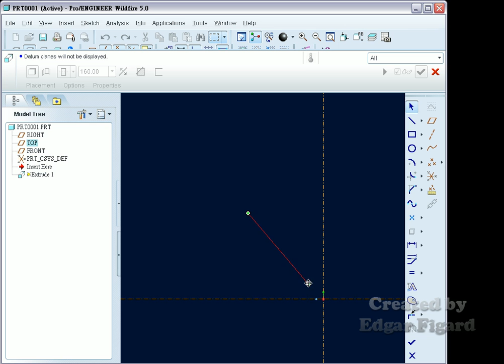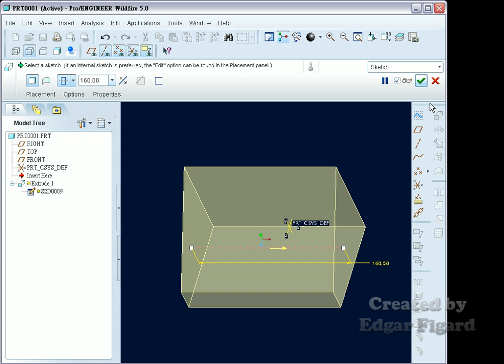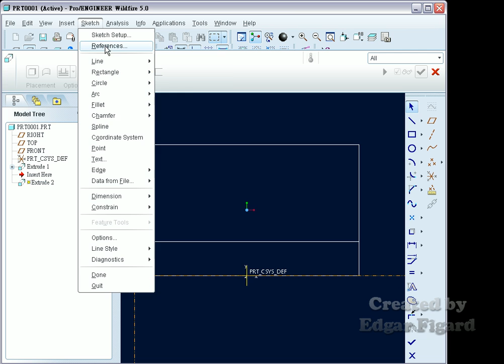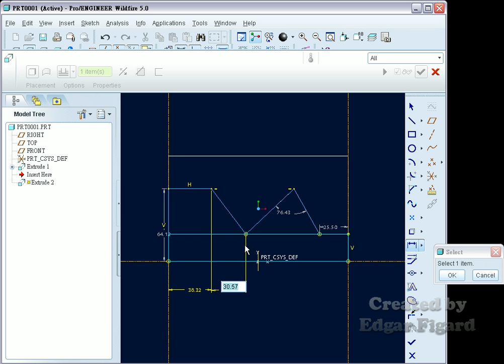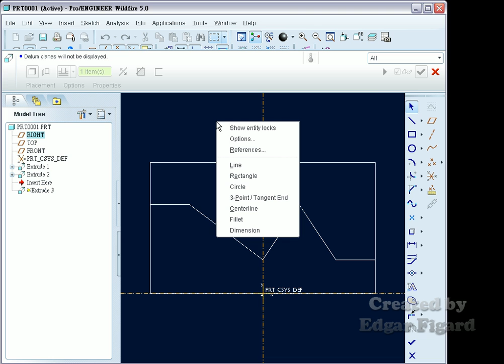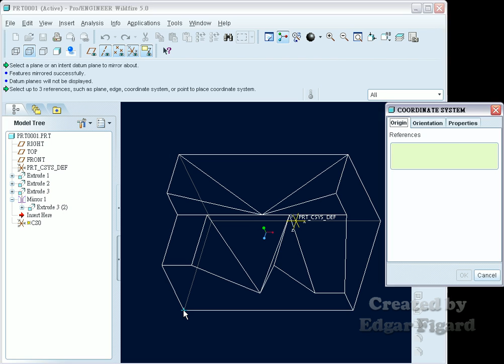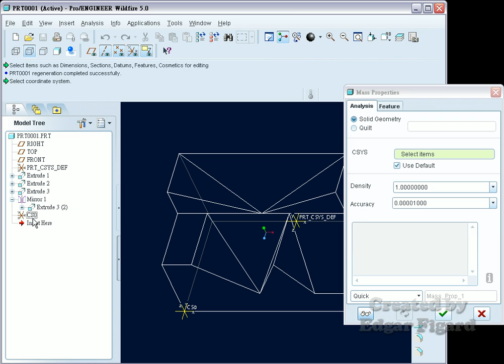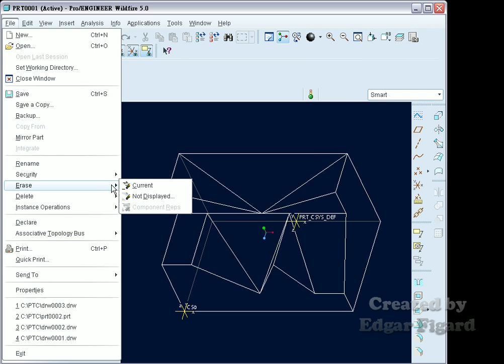TQC+ ProE 基礎零件設計動態解題 106題